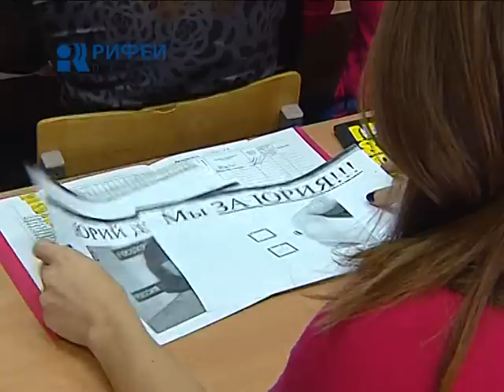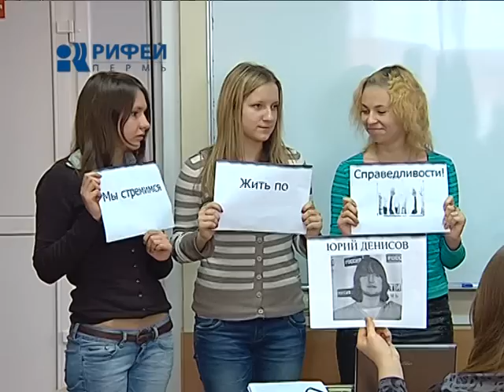Игорь Сапко и студенты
Управленцы-практики в роли профессуры. Глава Перми прочитал курс лекций и провел семинары для студентов пермского классического университета. Одной из тем - стал избирательный процесс. Игорь Сапко и представители депутатского корпуса рассмотрели предвыборные программы преобразования города, разработанные студентами. И выбрали из них лучшие.